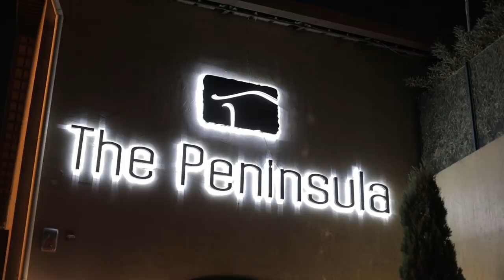Thursday indoor event at The Peninsula Restaurant!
A one of a kind culinary experience awaits you every Thursday night at thepeninsularestaurant.
Live cooking stations, Mussels, Salmon fish fillet, Pasta/Risotto, Carpaccio, Grilled beef, Open Bar & Live Entertainment.